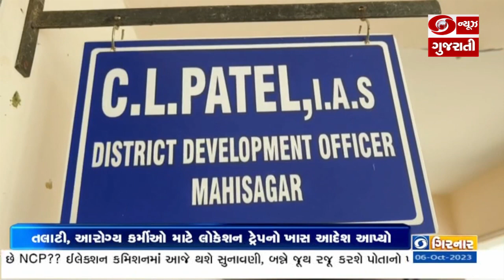તલાટી, આરોગ્ય કર્મીઓ માટે લોકેશન ટ્રેપનો ખાસ આદેશ આપ્યો